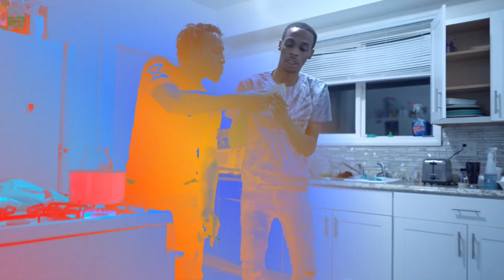D.C. x Blaxk - BLENDER (Shot By Dexta Dave)